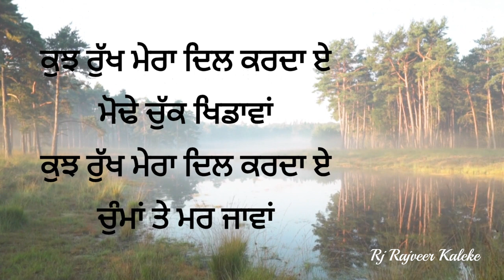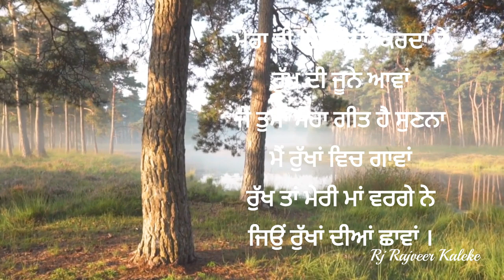Kuj Rukh Mainu Putt Lagde Ne | Shiv Kumar Batalvi Punjabi Poetry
Kuj Rukh Mainu Putt Lagde Ne, kuj rukh lagde mawa Punjabi Kavita. Beautiful poetry by Shiv Kumar Batalvi.

About - Rj Rajveer kaleke is a YouTube Channel of Punjabi Stories, Motivational Stories and Inspirational story, Fact Stories videos. where you will find emotional and Inspirational videos in Punjabi. New videos can posted any time. Don't forget to Press bell Icon. Rj Rajveer kaleke video.

Punjabi Kavita | Punjabi Poem | Punjabi Poetry. Punjabi Motivational and Inspirational Video. Punjabi video on Rj Rajveer Kaleke.